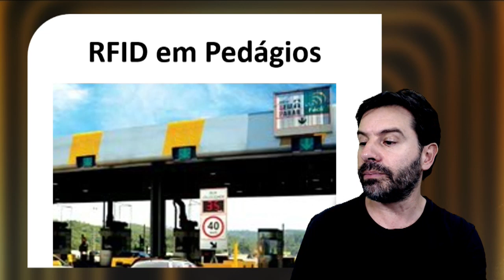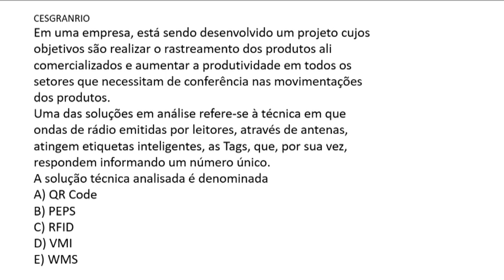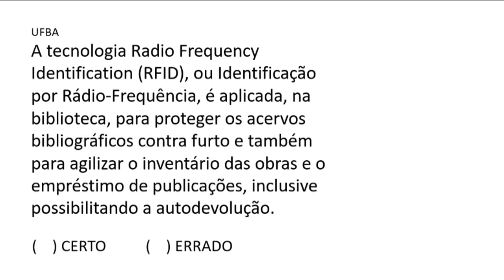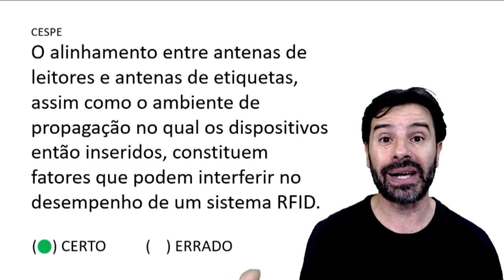Conceitos Básicos de Informática para Concursos 2020 - Aula 62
Nesta videoaula sobre conceitos básicos de informática para concursos de 2020 o professor Rodrigo Schaeffer fala sobre RFID. Você também acompanha a resolução de questões sobre o assunto descrito na aula.